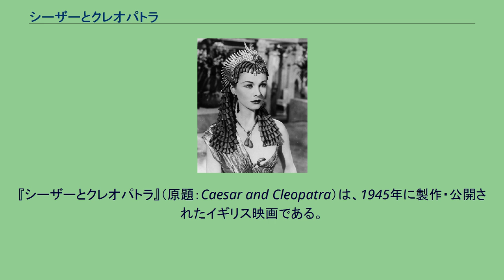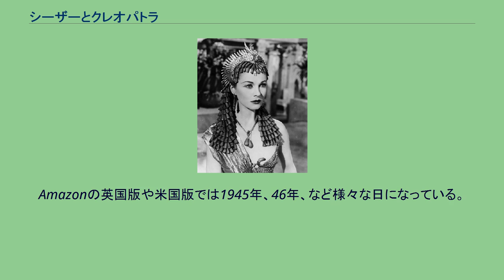シーザーとクレオパトラ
ガイウス・ユリウス・カエサルを題材とした作品
ジョージ・バーナード・ショー原作の映画作品
ジョルジュ・オーリックの作曲映画
『シーザーとクレオパトラ』（原題：Caesar and Cleopatra）は、1945年に製作・公開されたイギリス映画である。
クロード・レインズとヴィヴィアン・リーがタイトルロールを演じている。
ジョージ・バーナード・ショーの戯曲『シーザーとクレオパトラ』の映画化作品であり、ショー自身が脚本を執筆した。
プロデューサーのガブリエル・パスカルが監督した。
撮影は戦時中の1944年であるが、テクニカラーの大作として完成した。
日本公開は1950年、9月1日から21日まで有楽座で上映されている。
また1973年11月30日には、フジテレビの『スペシャル洋画劇場』枠でテレビ放送された。
1941年、ヴィヴィアン・リーにはほぼ同時に2つバーナード・ショーの戯曲を舞台で演じる話がきた。
アメリカでの「シーザーとクレオパトラ」と英国での「医師のジレンマ」である。
ヴィヴィアン・リーはクレオパトラを演じたかったため、映画化を計画しているガブリエル・パスカルに、舞台で上演してから映画化の話を持ちかけたが、パスカルは興味を示さなかった。
しかしパスカルはヴィヴィアン・リー主演で映画化することは承知した。
ただし、配役はバーナード・ショーの承認が必要であった。
どうしてもクレオパトラを演じたいリーは「医師のジレンマ」を演じてバーナード・ショーを満足させられれば、クレオパトラも認めてもらえるだろうと「医師のジレンマ」を引き受けた。
その後「医師のジレンマ」は大成功し、地方で6か月、ロンドンで13か月も上演した。
バーナード・ショーを訪れたヴィヴィアン・リーは、うまく会話をさばきクレオパトラについては一言も触れず、ペルシャ猫のように振る舞った。
いとまを告げようとした時、バーナード・ショーは「あんたはクレオパトラをやらなきゃいかんね」と言って、ヴィヴィアン・リーがクレオパトラに決定した。
また、この作品にはハープ奏者としてジーン・シモンズが端役で出演、その他ロジャー・ムーア、ケイ・ケンドールなども端役で出演している。
撮影は戦時中の1944年7月12日から開始されている。
撮影を見に来たバーナード・ショーは「（プロデューサーの）ランクがかわいそうだな。この映画は100万ポンドかかるだろう」と言ったが、実際英国で最もお金のかかった作品になった。
撮影前、ヴィヴィアン・リーは体調が悪く咳が続いていたが、北アフリカへの軍の慰問に加わった。
帰る頃にはなんとか咳は止まったものの、体重は7kgも減っていた。
その後妊娠がわかり、医師はこんな時期に映画に出演してはいけないと言ったが、ヴィヴィアン・リーは忠告を退け撮影を開始。
1944年の夏は季節外れの寒さで、ヴィヴィアン・リーは薄い衣装で屋外に出て猛暑の雰囲気を作り出さなければならず、撮影開始から6週間後に倒れ、お腹の子供は失われた。
映画の撮影後、ヴィヴィアン・リーに最初の双極性障害の発作が出た。
態度が突然変わり暴れ出し、その後は大声をあげて泣き出し、発作が収まると何も覚えていなかった。
このことはヴィヴィアン・リーと夫のローレンス・オリビエにとって恐怖であった。
^ “資料室 直営洋画劇場上映作品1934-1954”. 東宝株式会社. 2020年4月18日閲覧。
^ a b c d e f g h i j k l m n o p q r s t アン・エドワーズ (1985年5月25日初版). 『ヴィヴィアン・リー』. 文藝春秋 ^ 2003年2月27日発売.東北新社.『シーザーとクレオパトラ』デジタルニューマスター版DVD.イントロダクションおよびジャケット. ^ この本には奥付がないので、出版日の正確な日が不明。
Amazonの英国版や米国版では1945年、46年、など様々な日になっている。
出版社Macdonald & Co LTD.前書きはバーナード・ショーとガブリエル・パスカル。
「歴史的背景」「ヴィヴィアン・リーのクレオパトラ」「音楽」「セット」など14の章が着色カラーやモノクロなど豊富な画像と共に紹介されている。